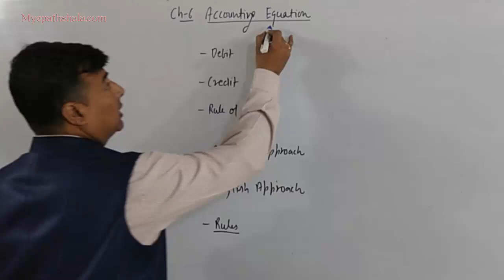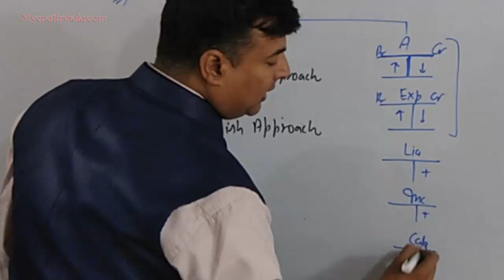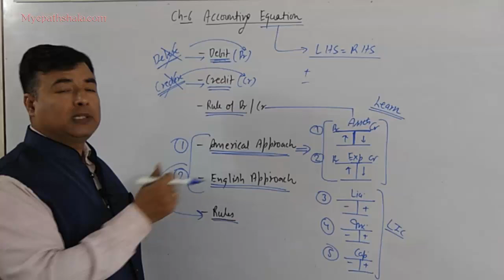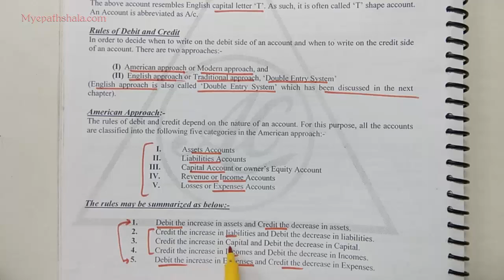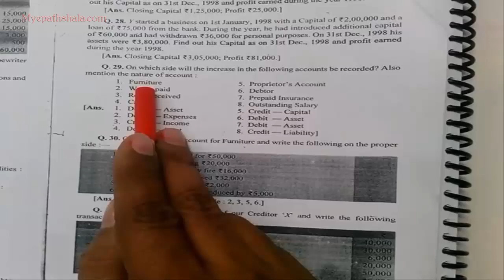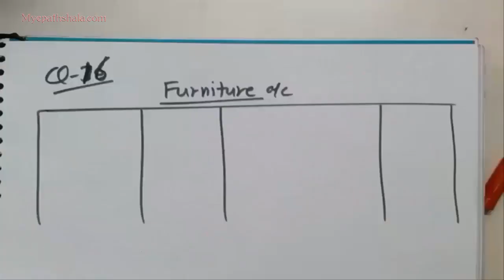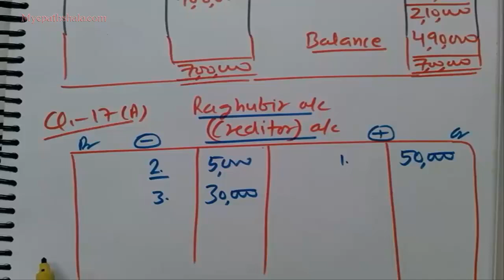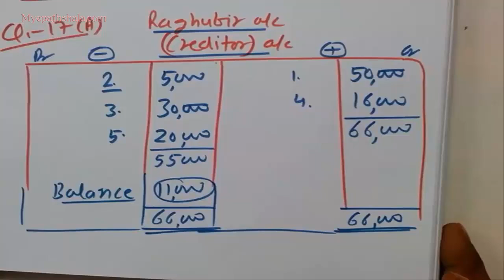6.7 Accounting Equations || Theory Notes.